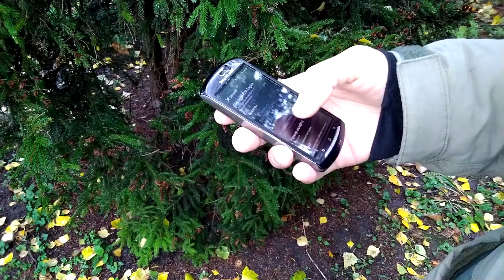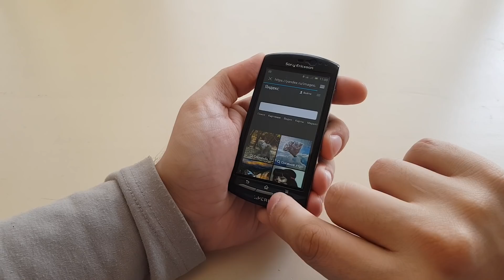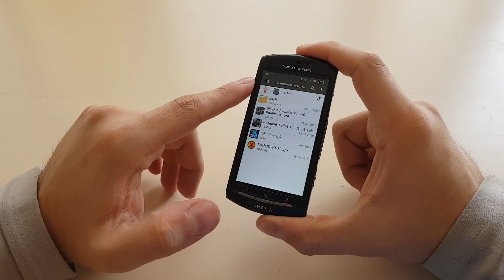Прощальный шедевр SONY Ericsson [Xperia NEO V]